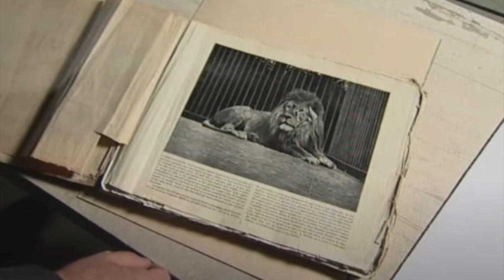Rousseau's Tiger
This video is about Rousseau's Tiger